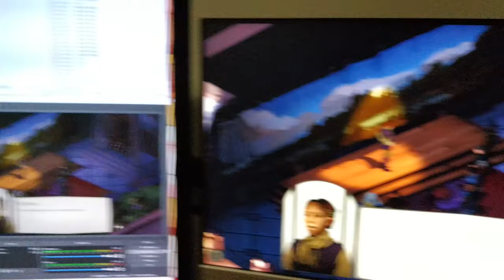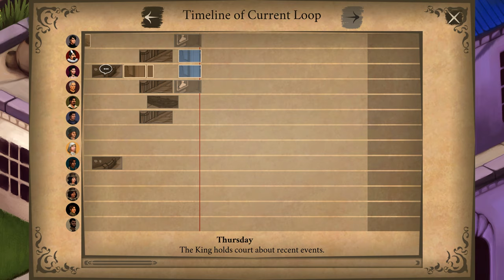Elsinore (Ep. 36 – Advice)